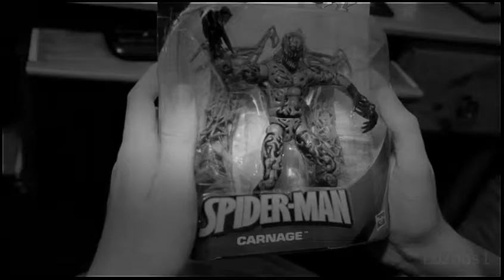SPIDERMAN STOP MOTION Part 6 Trailer